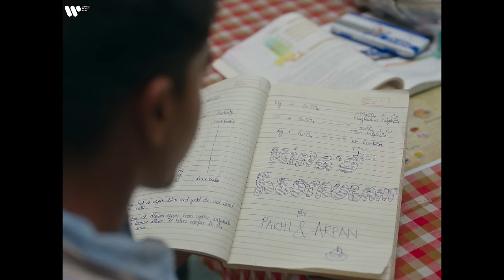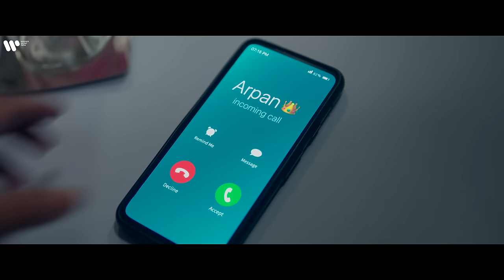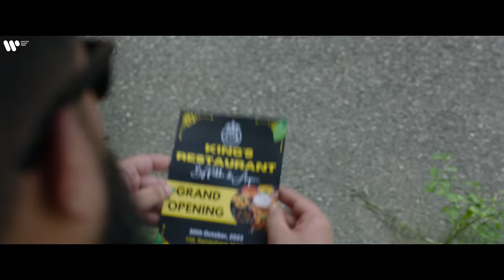Tu Jaana Na Piya | Official Music Video | New Life | KING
‘Tu Jaana Na Piya’ is the romantic magnum opus on ‘NEW LIFE’ which is set to win hearts across the globe. Offering another look into his vulnerable side, KING lays his heart bare on this raw, emotive record while portraying various shades of being lovestruck and melancholy.

Song Name : Tu Jaana Na Piya
Artist: KING
Lyrics : KING, Natania Lalwani
Music Producer : David Arkwright
Composed by : KING, Natania Lalwani, Miranda Glory, David Arkwright
Dilruba : Hrishikesh Karmarkar and Aman Moroney
Recorded by Nahush Badge at Soundzbest
Recording Engineer : Samir Dharap at Studio 504, Abhishek Khandelwal at YRF Studios
Female Vocals : Priyanshi Srivastava, Prateeksha Srivastava
Vocal Production : David Arkwright, Hanish Taneja, Priyanshi Srivastava
Mixed by : Hanish Taneja at Studio Alika
Mastered by : Luca Pretolesi at Studio DMI (Assisted by Alistair Pintus)

Video Credits:
Directed by : Akhilesh Vats
Concept by : Akhilesh Vats and Phalak Arora
Associate Director : Manan Gouri
Director of Photography : Aditya Varma
Focus Puller & First AC: Bobby Rao
Second AC : Tanmay Mahato
Creative AC : Sarang Joshi
2nd AD : Simar Singh
3rd AD : Jasleen Kaur
Post Production Studio: Arts For Production
Editor : Prashant Panda
Colorist : Tapasvi Asija
GFX : Sibin James
Online : Vikas Rekha Nag
Mastering : Tapasvi Asija, Kunal Singh

Female Lead: Naina Bhan
Management : The Plug Media
Make up : Akanksha Gusain
Hair Stylist : Akanksha Gusain & Sakshi Chittauria
Manager : Urja Zatakiya

Line Production Company : Tash Films Creations
Line Producer : Aadesh Gola and Love k lavania
Unit Production Manager : Jayant Sharma, Prashant Rohilla
Production Team : Ashish Garg, Imran Chaudhary, Pawan Singh Raghav, Kartik Gola
Location Manager : Chirag Adlakha & Team (CB films)
Makeup Artist : Pallavi Kapoor, Aliya
Casting Director : Pranjali Khera, Ajay Rawat (D Cast Track)
Juniors Casting : Arun Bhatia
Gaffer : Dilip Singh Bohra
Key Grip : Montu
Key Grip : Prerna Films
Jib Operator : Sanjay Dash
DMX Operator : Amit Kumar
Light : Flamingo Films
Camera : Jawa Motion Pictures

Production Designer : Diksha Sharma
Art Director : Ashish Moudgill
Set Decorator : Tanvi Walia
Art Assistant : Palak Khandelwal, Maitri Pushkar, Kunal Singh
Setting Boys : Pankaj & Team
Carpenter : Ashraf Ali
Painter: Dilip, Nishad & Team

Costume Stylist : Jasmine Jawa
Assistant Costume Stylist : Shweta

Production House : Bluprint Inc.
Executive Producer : Bhavya Anand & Sweta Ojha
Production Head : Chiranshu Thakur
Production Manager : Kanav Miglani

KING Staff
Hair : Javed
Make Up : Swapnil

BTS : Tathagat Pant & Kartik Kher
Fashion Partner : Campus
Fragrance Partner : Blanko

Lyrics:
Tere aake yun, jaane se
Baichain hai fiza meri
Ho har nazar, har khabar
Pe rehti nigah meri
Ho tujhe kaise ye batayein humne kya kya dekha
Kaise logo se rishte the, kaise the mere karam
Hum kahi kho na jaaye ye darr hai rehta
Tu haath thaam ke mera bas todh de bharam
Soona saa ye jahaan
Kaali raaton mein hum
Tanha baithe ye yahaan
Tujhse ek hi cheez maangte hain hum
Tu jaana na piya
Mera tere bina koi na yaha
ye dil keh raha

Chhoti si umar se sab hai dekha
ab jhela jaye na
Tu Aaja…
Nayi lagda
Nayi lagda
Nayi lagda
Tere bin mera
Nayi lagda
Nayi lagda jiya
Tu Aaja…
Nayi lagda
Nayi lagda
Nayi lagda
Tere bin mera
Nayi lagda
Nayi lagda jiya

O jaan-e-jaan
Yeh hai meri zindagi
Ke mujhe woh na mila
Jiski mujhe thi kami

Par ab samajh aaya yeh
Ki jeena mera hai tujhse hi
Bas bol nahi paaye hum
par baatein kayi na chhup saki

Ab laage..

Tu Aaja…
Nayi Lagda
Nayi lagda
Nayi lagda
Tere bin mera
Nayi Lagda
Nayi lagda jiya

Tu Aaja…
Nayi Lagda
Nayi lagda
Nayi lagda
Tere bin mera
Nayi lagda
Nayi lagda jiya
Tu aaja
Tu aaja
Tu aaja